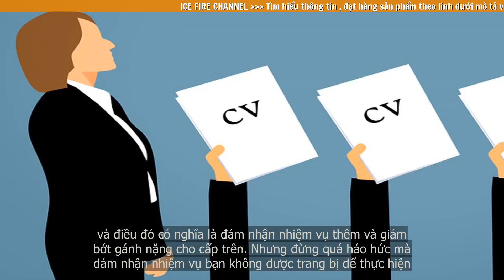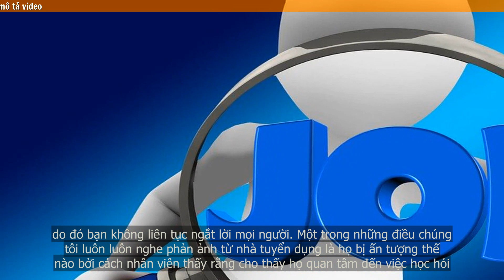Tại sao nên tạo ấn tượng tốt nhất trong công việc đầu tiên mà bạn lựa chọn?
Bạn đang vô cùng hào hứng khi kế t thúc quãng thời gian đi học, chuyển mình bắt đầu giai đoạn tiếp theo của cuộc đời. Con đường sự nghiệp của bạn phụ thuộc rất nhiều vào công việc đầu tiên. Làm sao để gây ấn tượng tốt để gặt hái nhiều thuận lợi ngay trong công việc đầu tiên của mình?

Điều đầu tiên cần nhớ là tất cả mọi thứ đã vào guồng quay, sếp và đồng nghiệp của bạn luôn ở đó. Ngay cả những người điều hành công ty phải bắt đầu từ đâu đó, và trong khi Mark Zuckerberg có thể đã là Giám đốc điều hành tại 21, bạn không thể mong đợi mà leo lên các thăng tiến ở tốc độ chớp nhoáng ở công việc đầu tiên. Dĩ nhiên, trừ khi bạn tự gây dựng công ty! Nỗ lực thực sự bắt đầu từ công việc đầu tiên này, tạo ấn tượng tốt sẽ giúp đưa bạn đi đúng hướng.